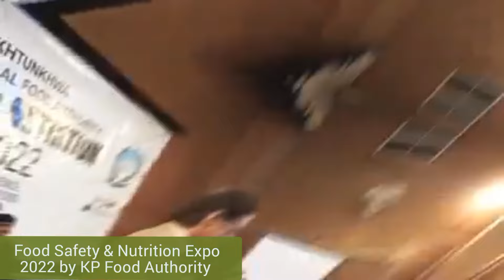KP Food Safety and Nutrition Expo 2022:Day Two Highlights|Peshawar Pakistan